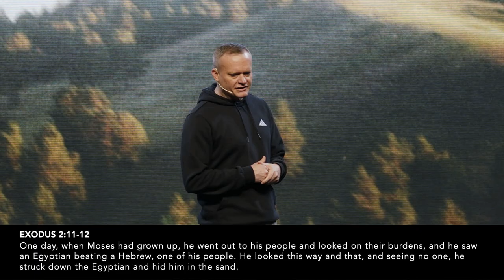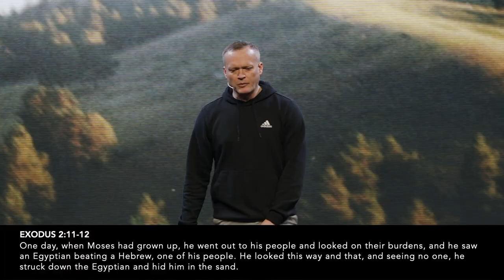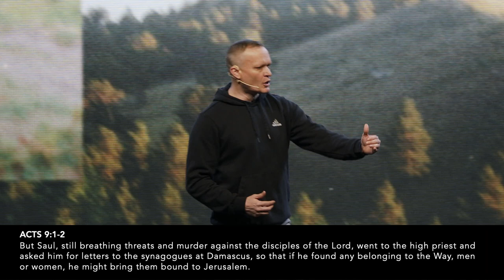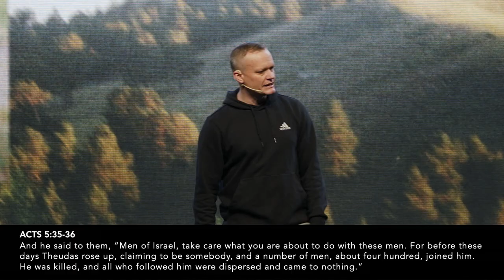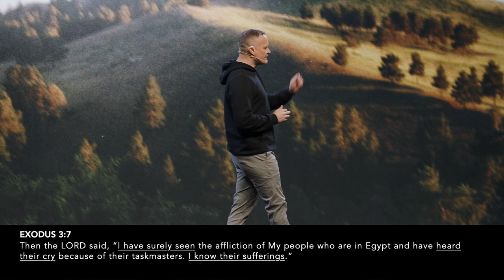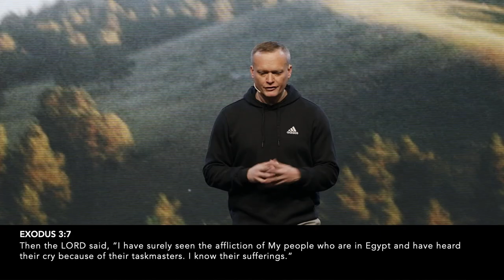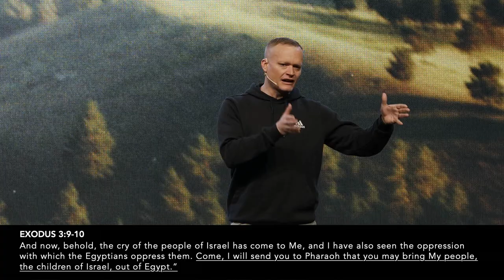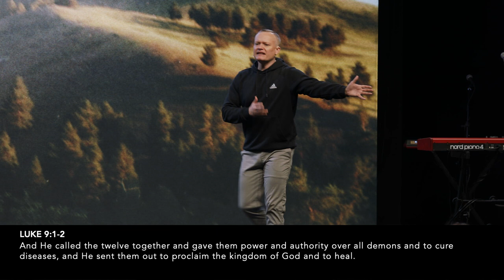Sunday 03.24.24 | Out of Egypt (Week 3) | I Heart Church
JOIN US IN-PERSON:
Join us at one of our campuses next Sunday! Our Mount Hope Campus meets at 9AM and 11AM, and our Summersville Campus meets at 11:15AM.